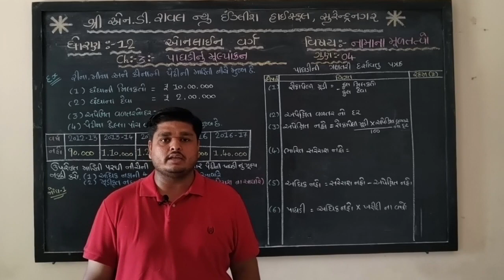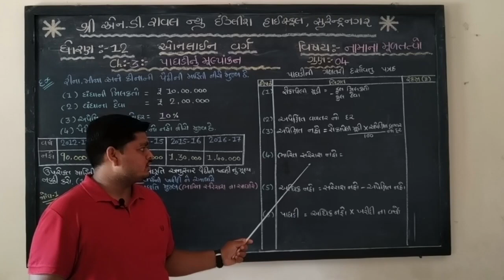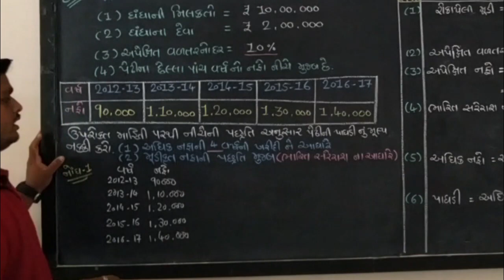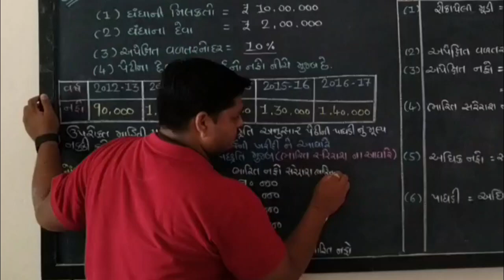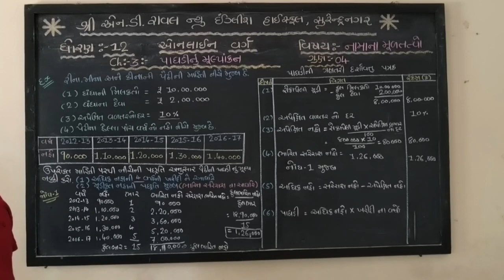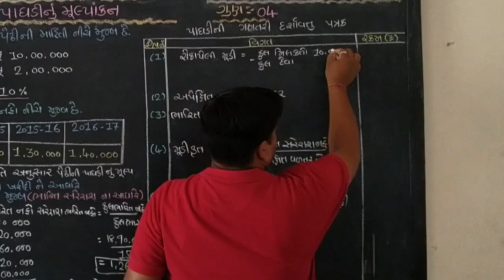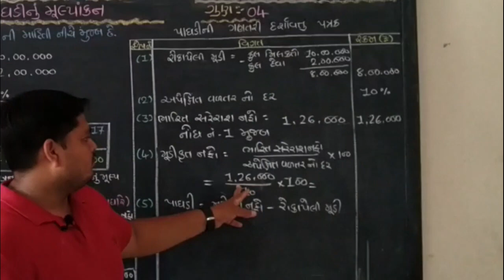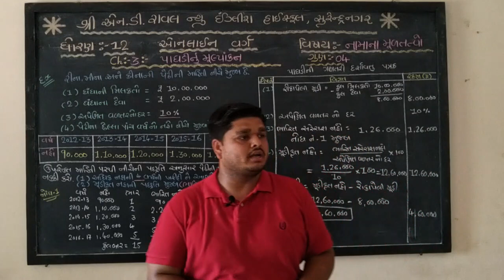12th -Account - 1 - Chapter-3 (Part-2)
All the Best. Study well.